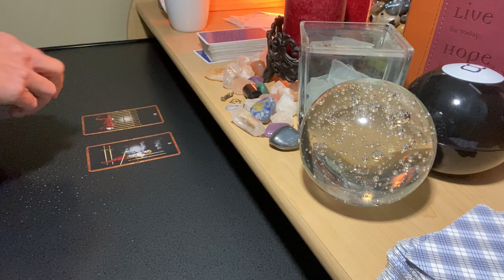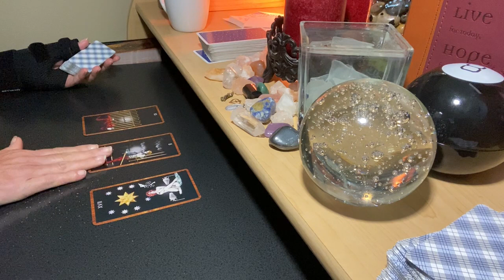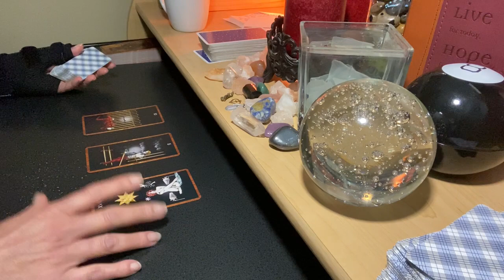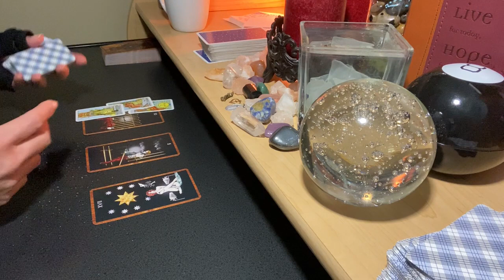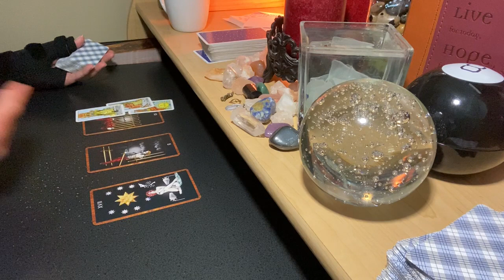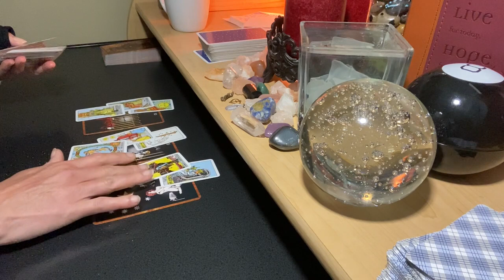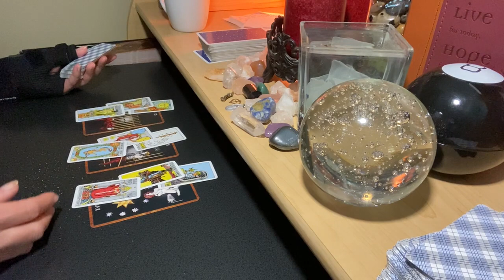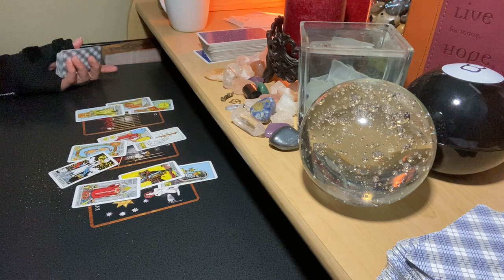AQUARIUS LOVE NOVEMBER 💗 Clashing Swords To Move On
Click to purchase the Vimeo bonus reading below:
WHAT YOUR LOVE INTEREST IS THINKING: